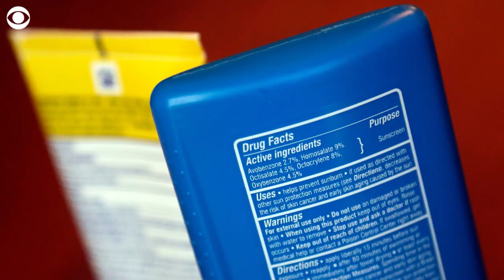New research shows just how quickly sunscreen can become toxic in the ocean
Your sunscreen could be killing marine life. Here's what scientists say happens when your lotion hits the water.